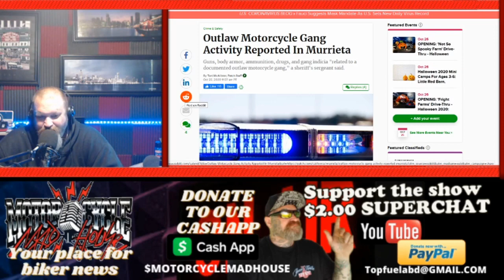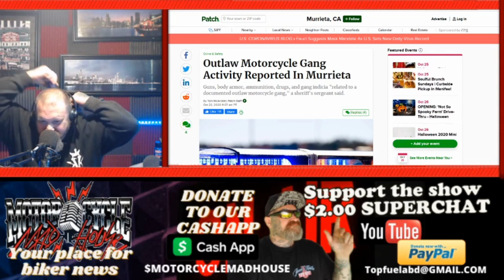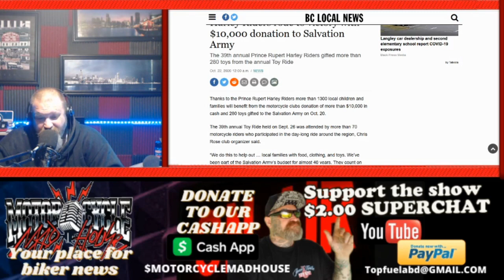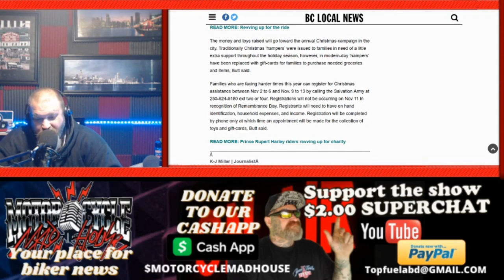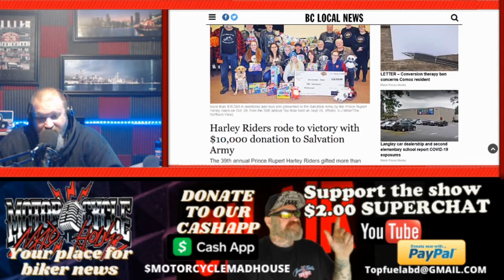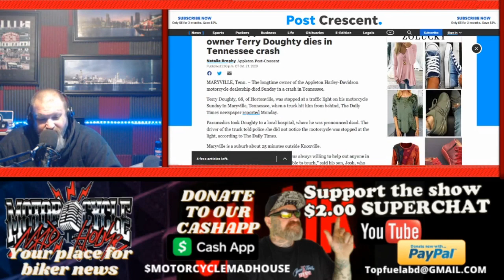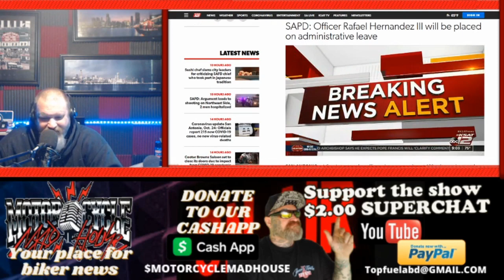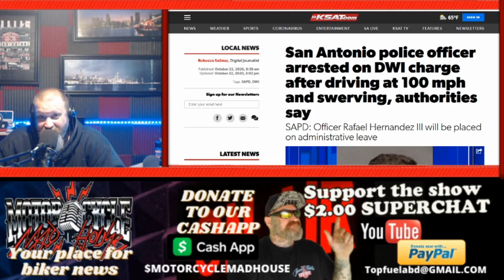The age of motorcycle clubs is coming to an end/ Most bikers don’t support them any longer!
Today's episode is dedicated to Kory for his generous donation to the show.
The age of individualism is upon us. Gone are the days bikers felt they needed to belong to an MC are over. In the current state of the motorcycle scene, many bikers are content on being independent. Why is this the case? Motorcycle Clubs were popular all the way up to a few years ago. What has changed?
BIKERNEWS - It’s fascinating on how the scene has changed, especially it’s outlook on motorcycle clubs. Many people have access to the Internet now, more than ever before. I believe that press the clubs are receiving, combined with protocol, clubs have turned a good percentage of bikers off. Actually, so many people are now supporting Law Enforcement MC’s in great numbers, more so than anyone can remember.
What is this saying about how motorcycle clubs are conducting themselves? To put it plainly, they are their own worst enemy. I see it daily because I cover the news, but to someone who only casually checks in on the news they are disgusted at what they see. I always see the back and forth in the discussion threads Insane Throttle has concerning the competing views. Those competing views are becoming more lopsided against motorcycle clubs each and every day.
Are the clubs listening to what's going on in the scene? Nope! This is because they are closed off from the rest of the scene. They go by what they believe in and everyone else doesn’t matter. This thinking is going to be the downfall of many clubs. Once you lose the support of people you need, you’re most likely not going to succeed in causes that are important to you.
Woods Opening
BIKERNEWS Outlaw Motorcycle Club Activity Reported In Murrieta-Harley Riders rode to victory with $10,000 donation to Salvation Army-Harley-Davidson Recalls Its LiveWire Over Software Malfunction-Former Appleton Harley-Davidson owner Terry Doughty dies in Tennessee crash-Sober Souls vroom to Ned Food Pantry
Woods Closing
Podcast Edition - Songs by  Nirvana-Smashing Pumpkins-Nine Inch Nails